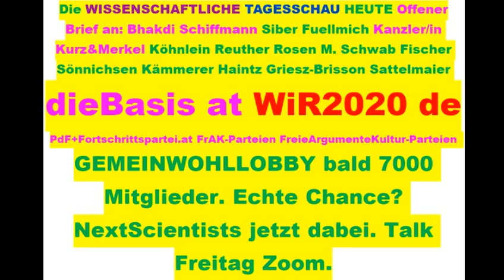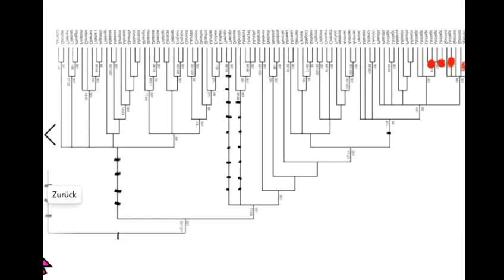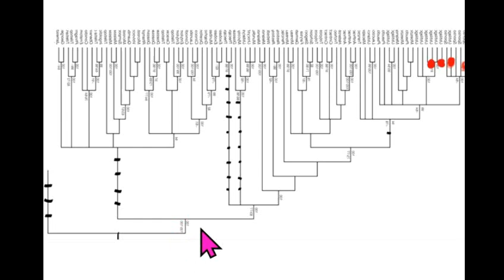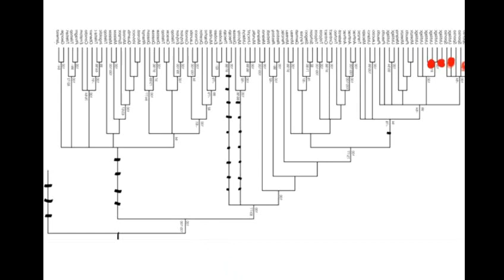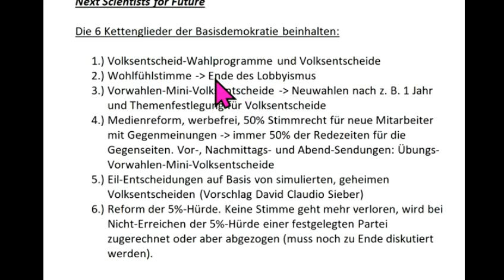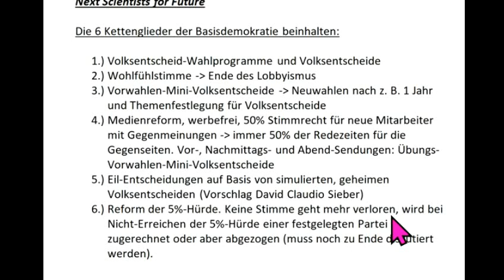Tips für dieBasis Sucharit Bhakdi Bodo Schiffmann Reiner Fuellmich David Claudio Siber Angela Merkel